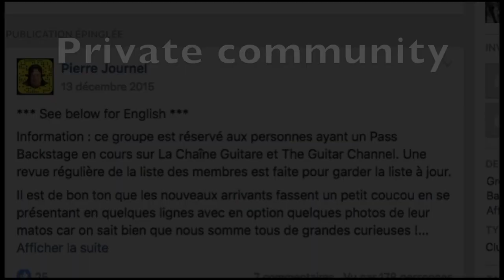Rich Robinson interview - The Magpie Salute / Black Crowes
Envie de regarder la version intégrale ? Bénéficiez d'un mois mois gratuit sur La Chaîne Guitare